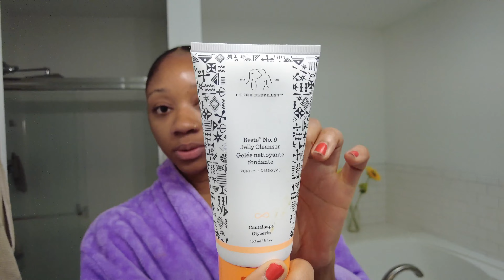GRWM For Work VLOG | Skincare & Makeup Routine, OOTD, Life Update, and more...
Hey ya'll! Checking in with a GRWM morning vlog. Planning to do more of these to share a lil more about me and some daily life updates.

Here are links to the beauty products mentioned if you're interested:

Drunk Elephant Jelly Cleanser

CeraVe Face Moisturizer with Sunscreen

Ilia Concealer (SC4-Nutmeg)

Estee Lauder Turbo Lash Mascara (Black)

Revlon Colorstay Brow Pencil (Dark Brown)

Revlon Blush

XOXO

Tiff